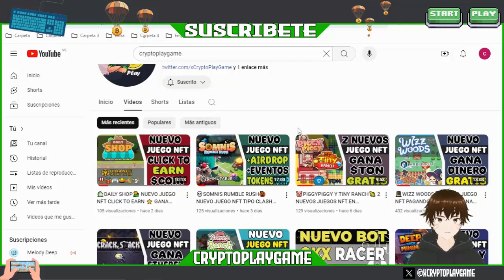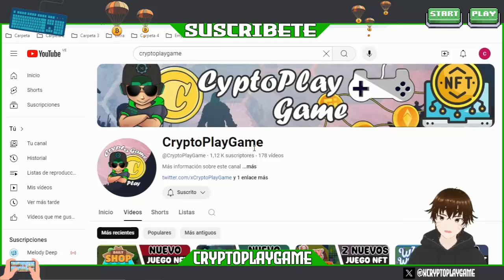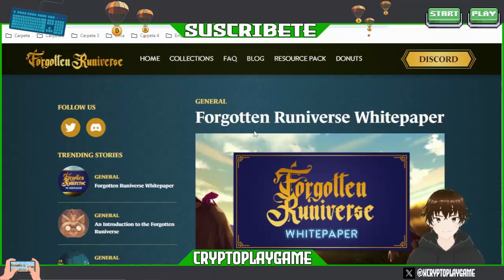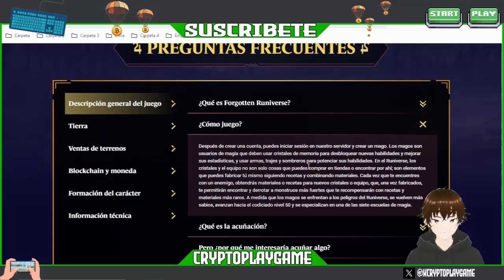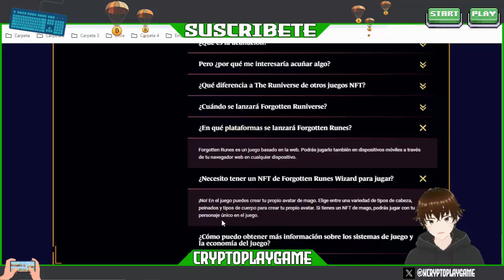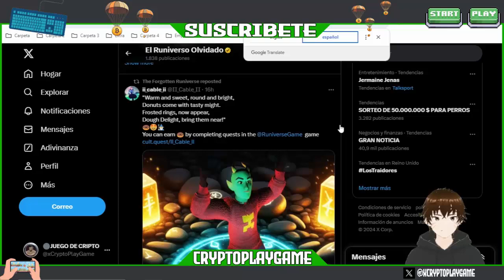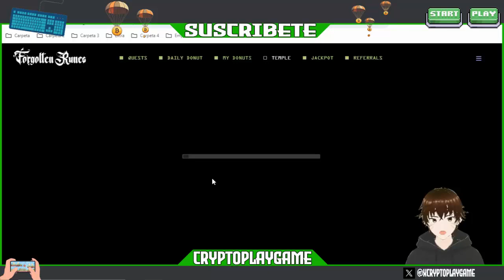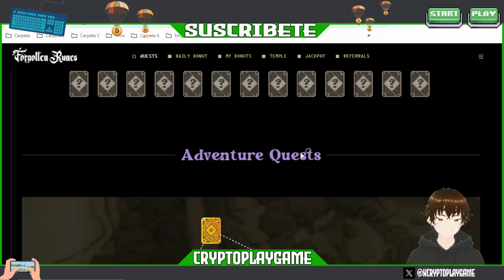🧙‍♂️FORGOTTEN RUNIVERSE🧙‍♂️ NUEVO JUEGO NFT PIXEL ART 🚀 SALE EL 26 DE AGOSTO +EVENTOS GRATIS 🥳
Bienvenidos a mi Canal "ṤʋṣċƦȋɓɜŧɜ"  Amigos aca les trigo un Nuevo juego NFT tipo Pixel Art, muy parecido a algunos que he traido al canal 🔥 tiene eventos con recompensa para cuando salga el juego empezar bien equipado a sacarle Dinero 🥳

⚠️ ¡Advertencia! ⚠️

                                      (0 0)
                         --oOO- (_) ---oOO--
                                  ooO Ooo
sεяα dεnunciαdα.